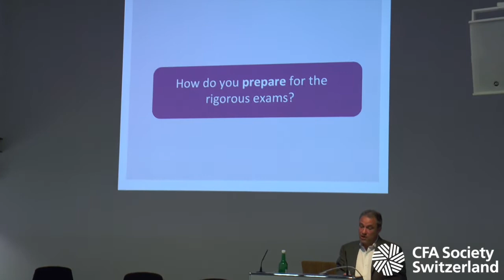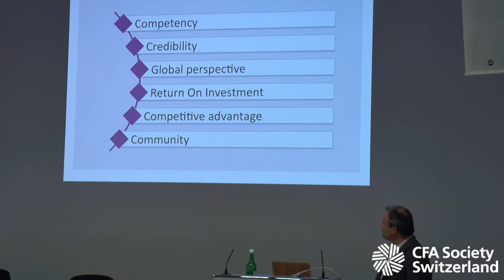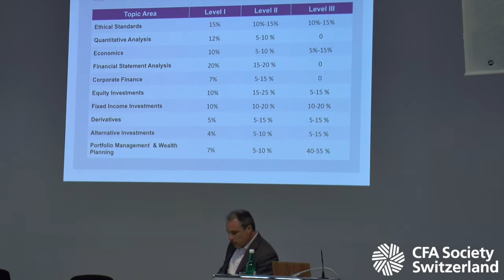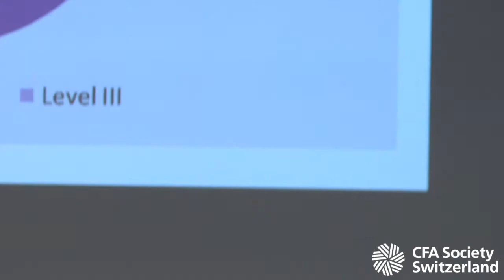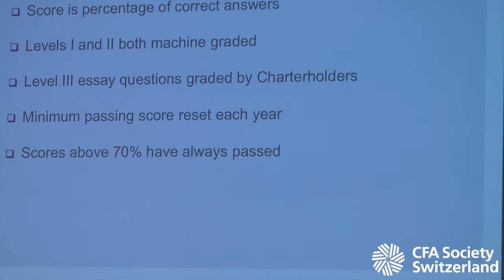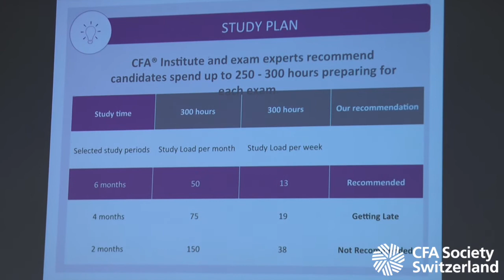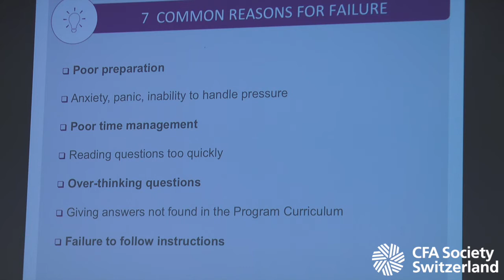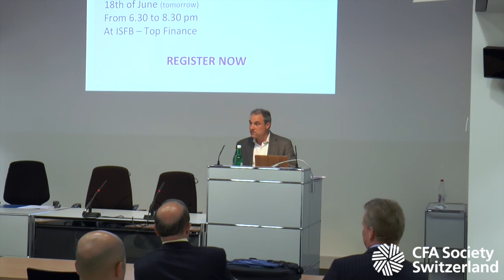Preparation strategies for the CFA exam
Frédéric Ruiz of ISFB presents preparation strategies for the CFA exam during a CFA Switzerland information event on 17 June 2015 in Geneva